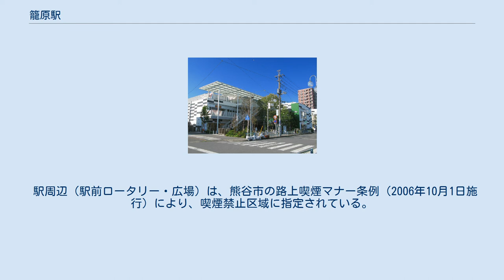籠原駅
南口（2020年2月） ホーム（2021年3月24日） 籠原駅（かごはらえき）は、埼玉県熊谷市新堀（にいぼり）にある、東日本旅客鉄道（JR東日本）高崎線の駅である。
 当駅の高崎寄りに車両基地（籠原運輸区および高崎車両センター籠原派出所）がある。
また、当駅より北の高崎線の一部駅は15両編成に対応していないため、当駅を始発・終点とする列車や夜間滞泊などの留置運用を伴う列車で15両編成で運用される列車は、当駅で必ず高崎寄り5両の増結・切り離しを行うことになる。
2004年3月13日から2012年3月16日までは車両の連結を兼ねて上り1本のみ特急列車が停車していた。
 当駅を起終点とする湘南新宿ライン・上野東京ライン（高崎線 - 東海道線直通）も多く運転されており、熱海・小田原・大船・横浜方面でも「籠原」行きの列車が見られる。
また、首都圏で行われる年末年始の終夜運転も当駅までの運転となる。
高崎線における定期ダイヤの最終列車も上下ともに当駅までとなっている。
 当駅～熊谷駅の駅間距離は6.6kmで、これは高崎線では最も長い。
 当初所在地名（大里郡玉井村大字新堀）から「新堀駅」と名づけられる予定であったが、同じく貨物駅を兼ねてあった東京都の日暮里駅と混同される恐れが出てきたため、付近の小字名（旧中山道の立場であった）を取って籠原駅と名づけられた。
ただし、小字名は「こもりはら」であったという。
 開業以来長らく（表に出る）地名と駅名が合致しない状態であったが、熊谷市民や近隣住民は駅一帯を指して「籠原」と意識してきた。
2007年（平成19年）10月、籠原中央第二土地区画整理事業により当駅南口ロータリー以南の一定区域の地名が「籠原南」（1 - 3丁目）に変更され、初めて「籠原」が市名の直後に来る表の地名となった。
当駅以北も籠原中央第一土地区画整理事業により「籠原」が付く地名に変更される見通しである（詳細未定）。
 かつては、籠を略字に置き換えた「篭原」という表記も多用されていた。
現在では、駅構内・列車内での旅客向け案内では完全に見られなくなっている。
近隣にある案内板のごく一部の作り変えられずに古くから残されているものに「篭原駅」の表記が残されているほか、古くからある店舗名に一部残されている（例:東和銀行篭原支店）。
 当駅は直営駅（駅長・助役配置）であり管理駅でもあるが、当駅は自駅のみの単駅管理となっている。
マルス端末の設備がある。
みどりの窓口・指定席券売機・自動券売機・自動改札機設置。
バリアフリー化済みである。
 2016年3月10日より、始発から午前6時30分までの間は遠隔対応のため改札係員は不在となり、一部の自動券売機のみ稼働する。
 また、隣に熊谷貨物ターミナル駅ができる前は、秩父鉄道の三ヶ尻線が接続していた。
高崎線熊谷以北では高崎駅に次いで第2位。
 E'site籠原 2011年3月20日、北口に3階建ての駅ビル「E'site籠原」開業。
 駅周辺（駅前ロータリー・広場）は、熊谷市の路上喫煙マナー条例（2006年10月1日施行）により、喫煙禁止区域に指定されている。
南北各ロータリー内1か所ずつのみ喫煙所が設けられている。
 北口駅前広場は狭く、路線バスが広場には入れなかったり、国道17号から通じる通りも昔ながらの狭い道路となっていたが、南口前に引き続いて、土地区画整備事業が進められ、2018年3月頃に新しい広場が暫定解放、2019年3月18日に完成した。